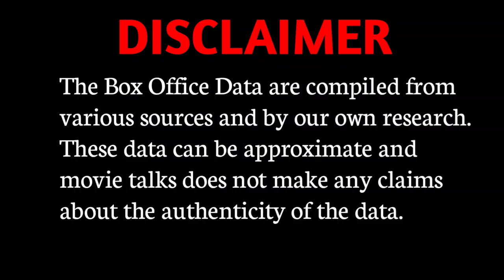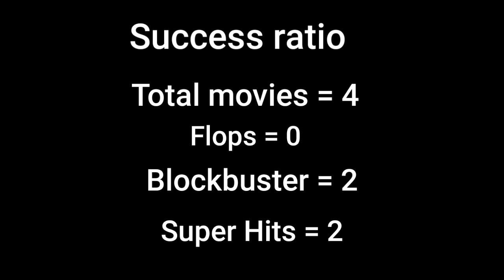Thampi kannanthanam Dennis Joseph movies hits and flops